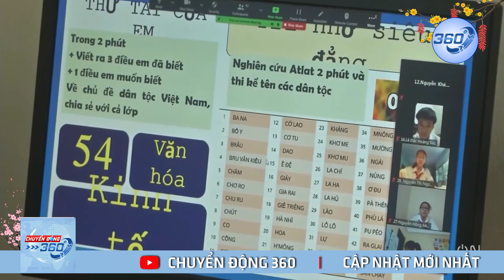Tăng cường chuyển đổi số trong giáo dục và đào tạo | Chuyển Động 360